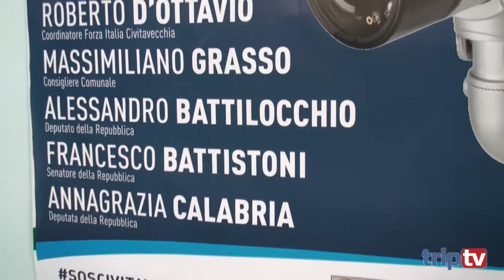USO DELLE TELECAMERE | INTERVISTA AD EMANUELA MARI